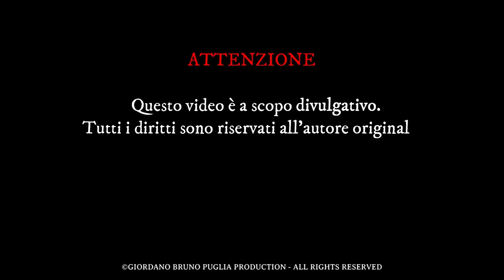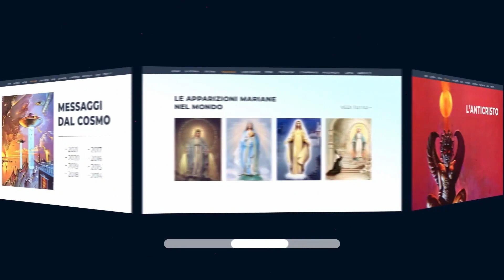Come Velocizzare la propria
• Esiste un modo per rendere più veloce la nostra Evoluzione? Di cosa si tratta? Si tratta di aumentare le nostre conoscenze oppure di mettere noi stessi nella Società?
Ascoltiamo il Ricercatore Pier Giorgio Caria.

Questo video è un estratto della seguente conferenza:
⭐️Titolo: FINE DEI TEMPI E NUOVA ERA: cronache del grande cambio - Ancona
📅Data: 11/06/2023
Dal canale: Pier Giorgio Caria @PierGiorgioCaria59

𝓒𝓸𝓷𝓽𝓪𝓽𝓽𝓲 👇🏻

🖥️ 𝐏𝐚𝐠𝐢𝐧𝐞 𝐅𝐚𝐜𝐞𝐛𝐨𝐨𝐤:

- 𝐏𝐚𝐠𝐢𝐧𝐚 𝐅𝐚𝐜𝐞𝐛𝐨𝐨𝐤 𝐝𝐢 𝐀𝐬𝐬. 𝐆𝐢𝐨𝐫𝐝𝐚𝐧𝐨 𝐁𝐫𝐮𝐧𝐨 𝐏𝐮𝐠𝐥𝐢𝐚

- 𝐒𝐢𝐭𝐨 𝐖𝐞𝐛 𝐝𝐢 𝐀𝐬𝐬. 𝐅𝐮𝐧𝐢𝐦𝐚 𝐈𝐧𝐭𝐞𝐫𝐧𝐚𝐭𝐢𝐨𝐧𝐚𝐥

- 𝐂𝐚𝐧𝐚𝐥𝐞 𝐘𝐨𝐮𝐓𝐮𝐛𝐞 𝐝𝐢 𝐀𝐬𝐬. 𝐅𝐮𝐧𝐢𝐦𝐚 𝐈𝐧𝐭𝐞𝐫𝐧𝐚𝐭𝐢𝐨𝐧𝐚𝐥: @funimainternational